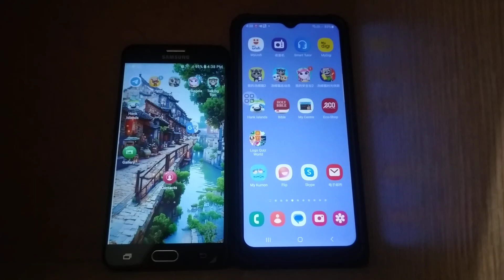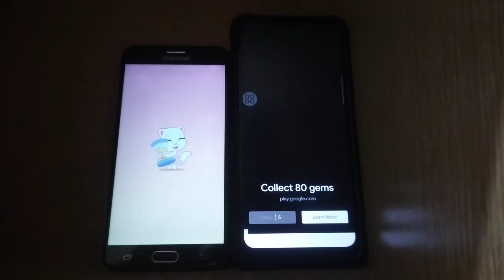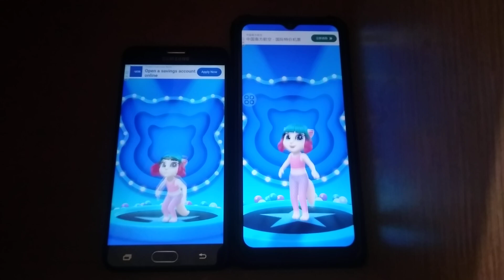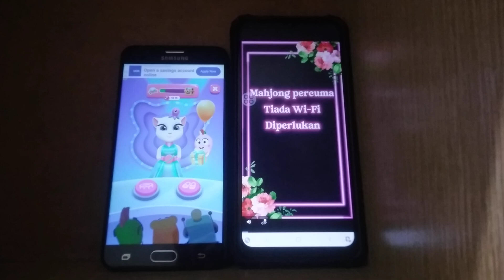My Talking Angela 2 Echo 25513